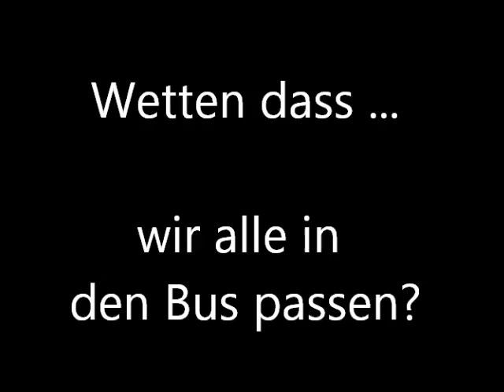Wetten dass ... 2367 Menschen in einen Personenbus passen?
Eine der typischen Bus-Szenen, denen ich mich jeden Morgen auf dem Weg zur Arbeit ausgesetzt sehe ;-) ... ich habe es sogar schon einmal geschafft selbst als letzte Person in den Bus einzusteigen - man muss dann der Tür helfen sich hinter einem zu schließen und fühlt sich den ganzen Weg bis zur nächsten Haltestelle als würden die anderen versuchen einen durch die Scheibe auf die Straße zu quetschen ... spannend. Kennt Ihr ähnliche Erlebnisse?